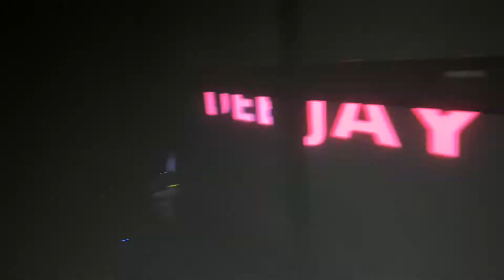CUCUTA COLOMBIA / LATIN AMERICAN TOUR